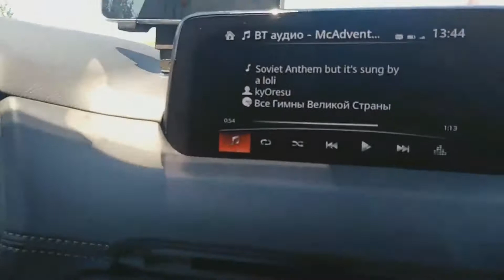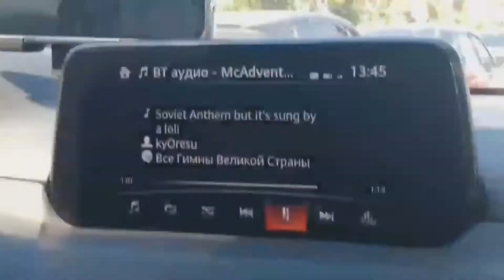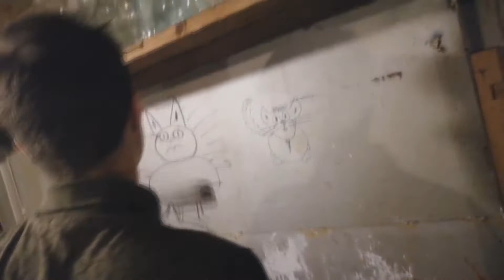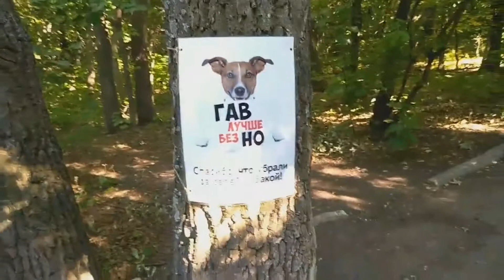ВЛОГ || ВЕЛОСИПЕД И МАЗДА